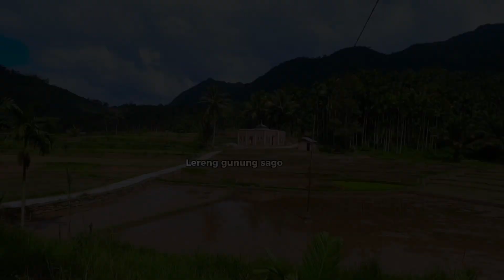Menjelajah delapan rumah desa di perbukitan hingga masuk ke pedalaman hutan tropis kampung leluhur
Lokasi: sumbart

sumatra barat
hutan tropis